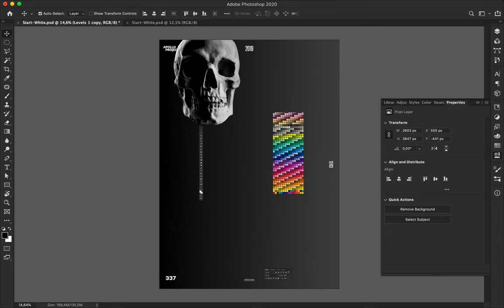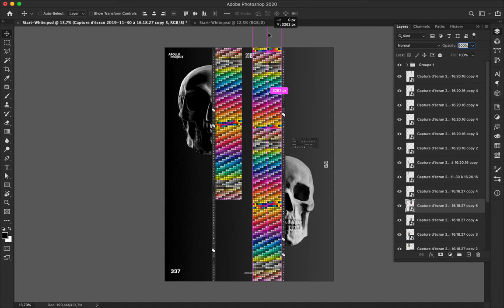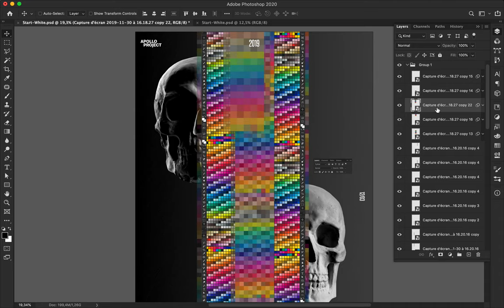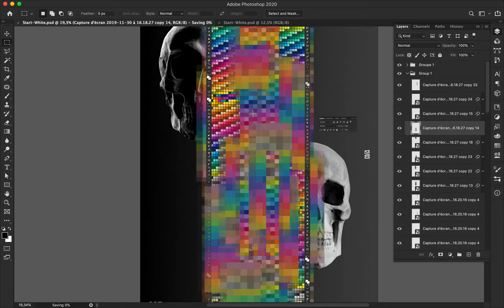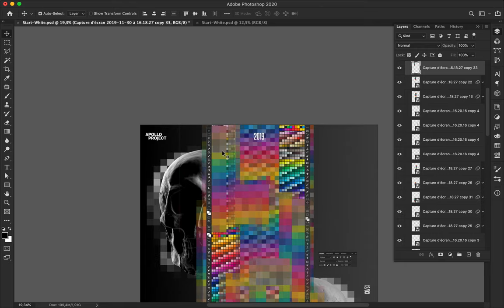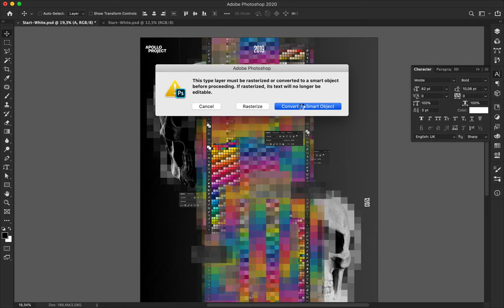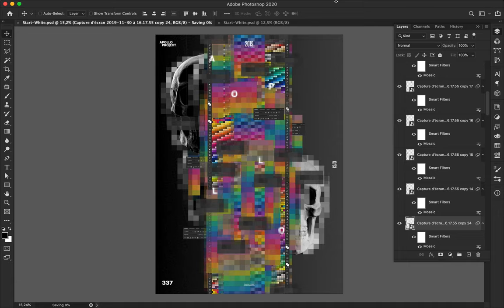Speed Art Poster Tutorial #337 Side by Side #4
Poster number 4 of the mini-series Side by Side. Same elements but different placement.